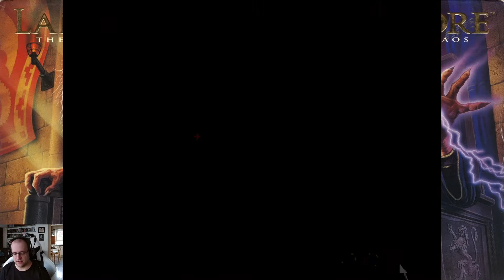Lands of Lore 1 ♦ #05 ♦ Zum Drarakel ♦ Let's Play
König Richard ist vergiftet! Ein Heilmittel ist nicht bekannt. Aber vielleicht kann uns das Drarakel helfen? Der Weg ist allerdings lange und beschwerlich!

Spiel: Lands of Lore 1
Genre: Rollenspiel

♦♦♦♦ Wo kaufen? ♦♦♦♦